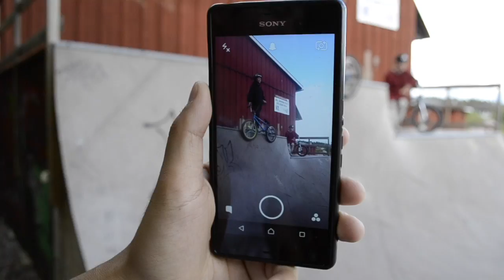BMX #6 - FAILS,BANGERS & Q&A MED POLEN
OMG VI CYKLAR. igen